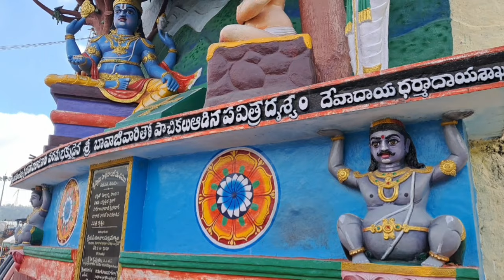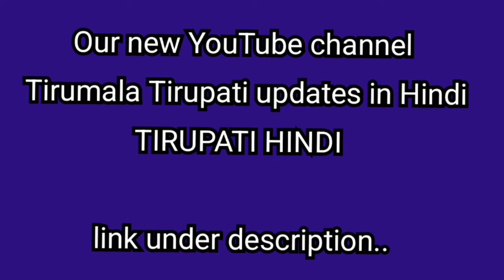திருப்பதி முக்கிய தகவல்கள்... இன்றைய நிலவரம்.. latest updates